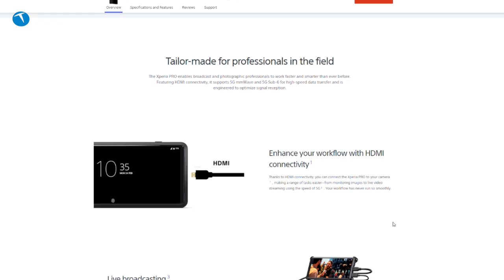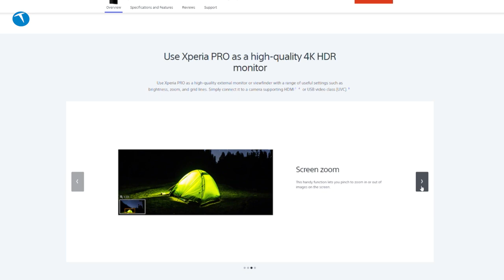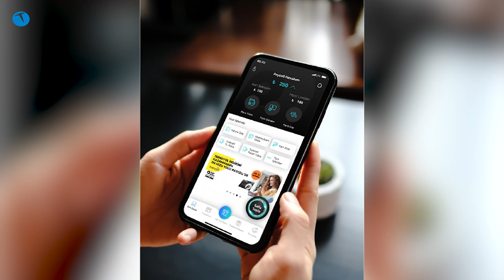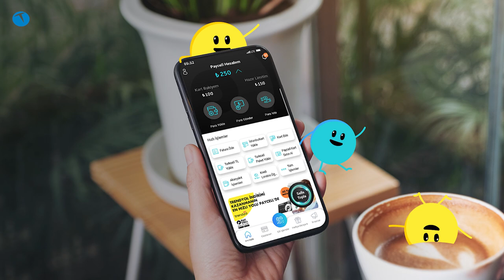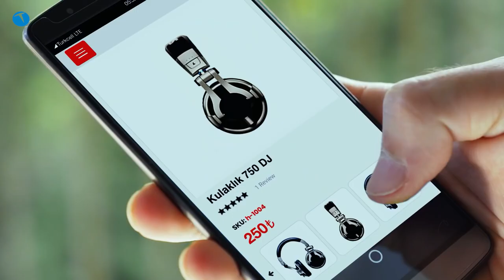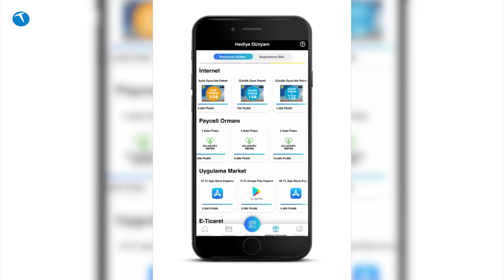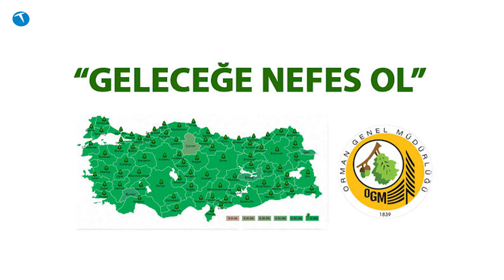Teknolojinin gündemini bu programda değerlendiriyoruz | Turkcell ile Teknolojiye Haftalık Bakış #2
Turkcell ile Teknolojiye Haftalık Bakış programımızın bu bölümünde haftanın teknoloji gündemini değerlendiriyoruz. Her hafta olduğu gibi bu hafta da bizleri yoğun bir teknoloji gündemi bekliyor.

Paycell, tüm müşterilerine bir telefon numarasıyla anında farklı ödeme yöntemleri sunan Türkiye’nin en kapsayıcı ödeme platformudur. Platform tüm operatörlere açık olarak kullanılabiliyor.

Paycell’i indirmek için adresini kullanabilirsiniz.